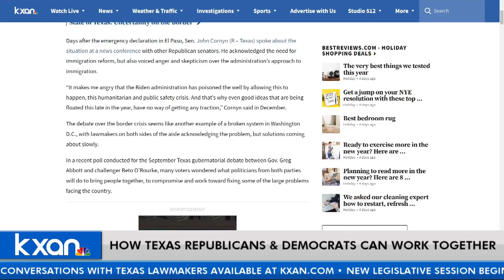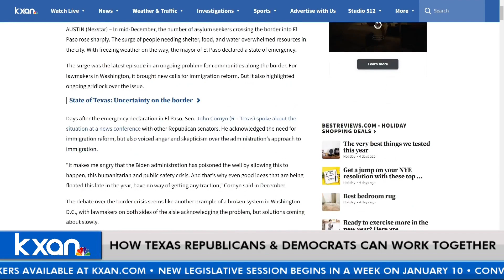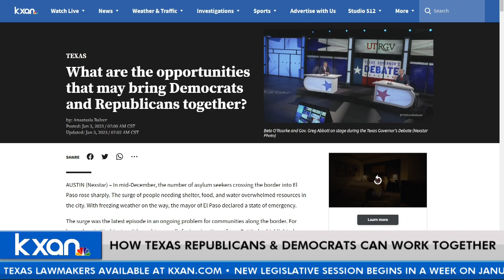How Texas Republicans & Democrats can work together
The new Texas legislative session begins in exactly one week, so KXAN looked into what could possibly bridge the divide between Republicans and Democrats to build consensus on certain issues. Digital anchor Will DuPree talked with KXAN intern Anastasia Balzer about her in-depth report looking into this topic.